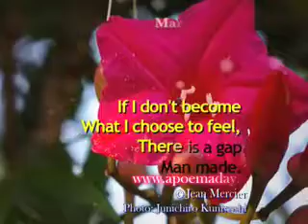Man made gap - March 7, 2007